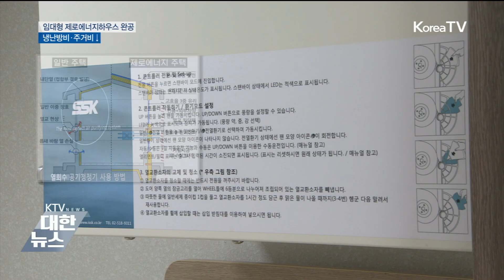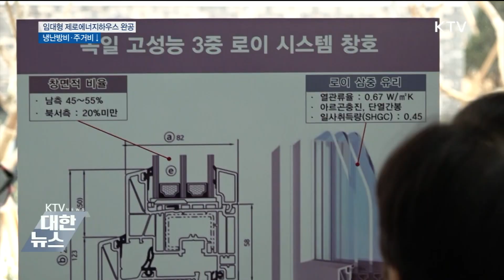임대형 제로에너지하우스 완공…냉난방비·주거비↓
'제로 에너지 주택' 이라고 들어보셨습니까? 에너지 사용량이 거의 없는
집을 말하는데요. 제로 에너지임대 단지가 첫 선을 보였습니다. 홍진우
기자입니다.